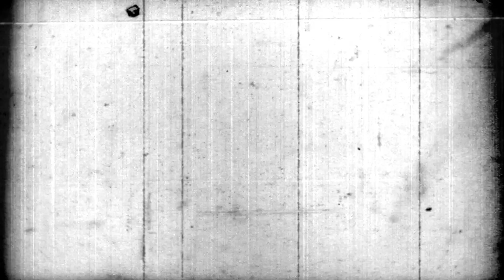LOOKS PARA IR A CLASES | OLALÁ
Mis chiquis!! se que muchas de ustedes ya comenzaron clases y lo primero que se me ocurrió fue ayudarlas con unas cuantas ideas de outftis super cómodos, hay para todos los estilos, desde esa chiqui que le encanta usar tacos hasta la chiqui que ama y no suelta las zapatillas (yo soy una de ellas jiiji). Disfruten mucho el videito ♡♡